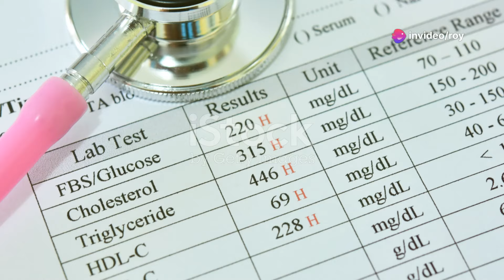Can Stress and Anxiety Cause Erectile Dysfunction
also   watch

Eroxon Erectile Dysfunction Treatment Without the Side Effects

top 5 drinks to cure Erectile Dysfunction